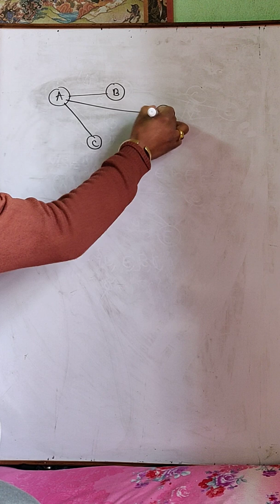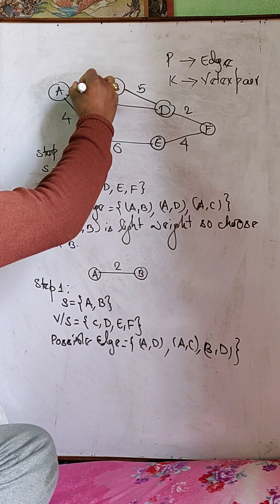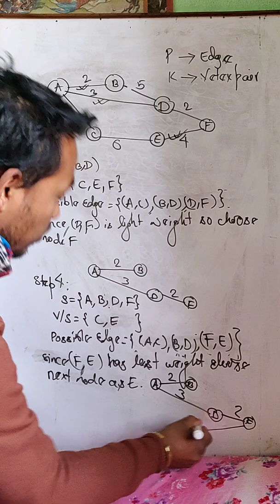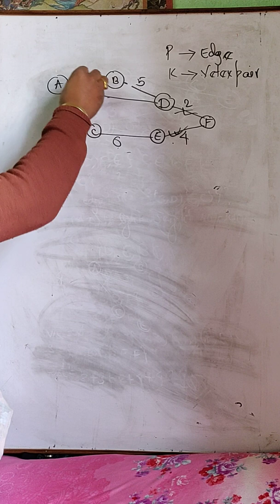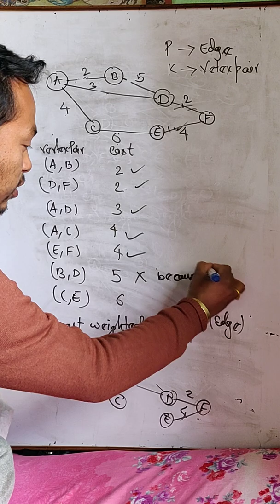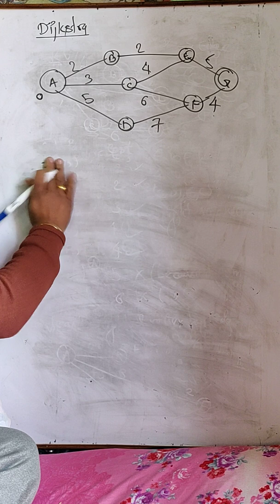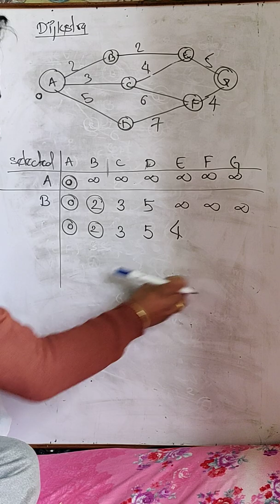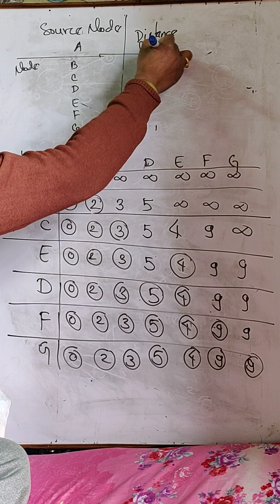Greedy Approach Part 1(Prims,Kruskal,Dijkstra algoritm):AAD